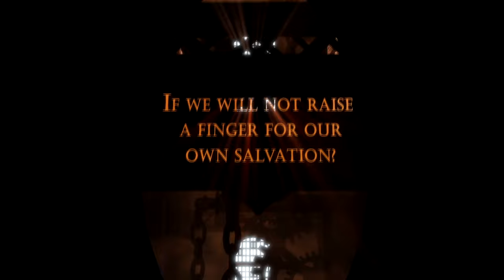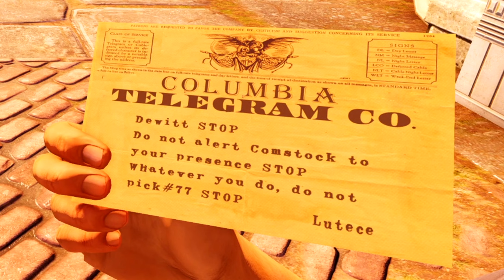Bioshock Infinite in 2022 is NOT what i expected...